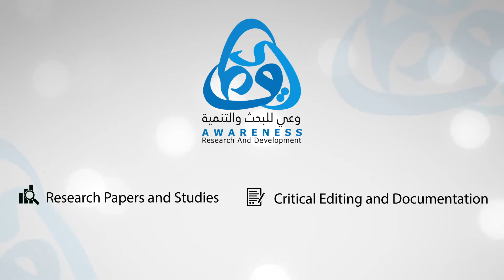افتتاح مؤسسة وعى للتنمية و البحث القسم الثانى 02